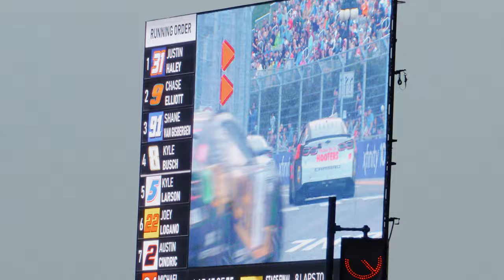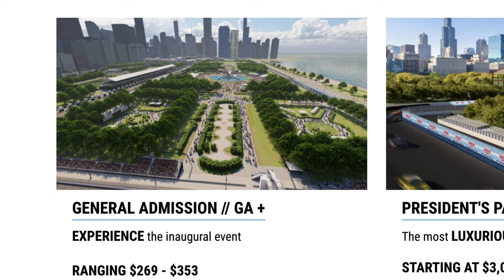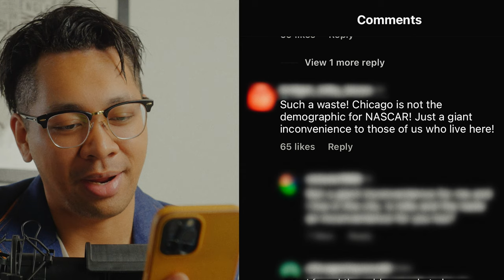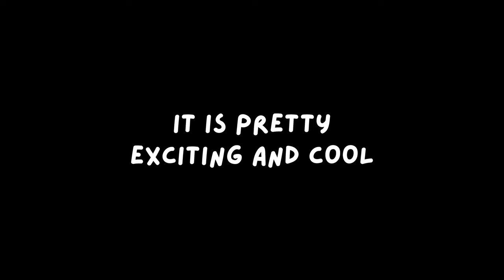What you didn't see at the Nascar Cup Series in Chicago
On July 1st and 2nd of 2023, the Nascar Cup Series hits the downtown streets of Chicago! Major fun or Major inconvenience? I think it is a huge opportunity for a change in the culture of Chicago but I do feel some impacts on small businesses and those who live in the loop has some down sides. If done better I believe this could change Chicago for the better OR be added to the reasons Chicago gate keeps.

Want great music to fit the vibe of your videos? Try out Track Club! They are who I use. Use my LINK to get a free, 1-month trial of Track Club

My Favorite Gear to use!!! ⬇️⬇️⬇️

Ulanzi Claw Quick Release
Mavic Mini